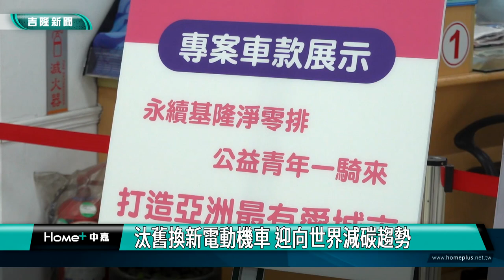基隆|電動機車|青年公益電動機車示範車種 市府大廳展示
小愛爸爸基隆市長謝國樑所推動的基隆青年公益電動機車專案，目前已經陸續亮相，有兩個車廠的三台機車就在基隆市府大廳展出，吸引著民眾目光。

畫面上是基隆市政府的辦公大廳入口，非常顯眼的地方有三台機車，這三台就是中華跟光陽的合格電動機車，希望能夠參加市長謝國樑所推動的青年電動機車專案，由於許多人都很好奇，實際的車輛長得如何？因此市政府特別將實車公開展示。

根據媒體報導，這次光陽機車會加入基隆電動機車專案，主要是基隆市長謝國樑特別提出了0元手機的概念，打動了業者來加入專案。謝國樑希望大家一起來促成這件好事，幫助年輕人也達到節能減碳的世界趨勢。

市長謝國樑強調這個專案，會讓基隆市大幅的節能減碳，讓機車的空污有效下降。而這樣的減碳趨勢也符合目前國際所要求的重點。